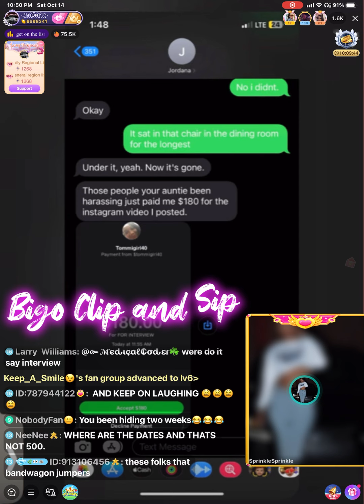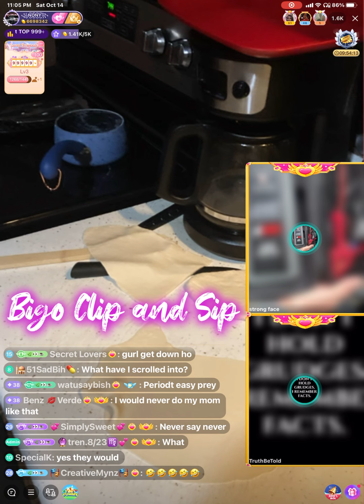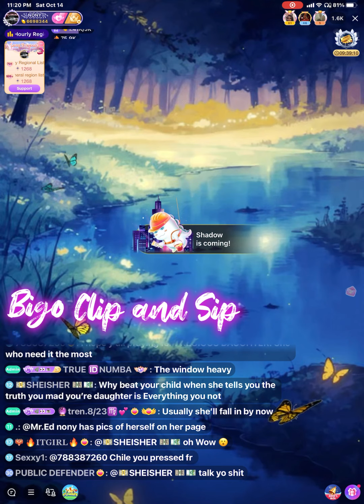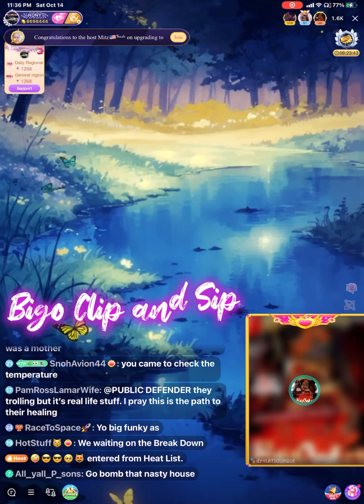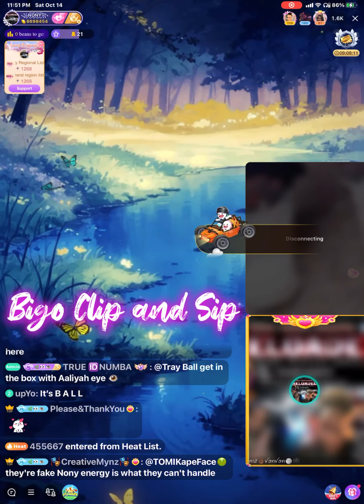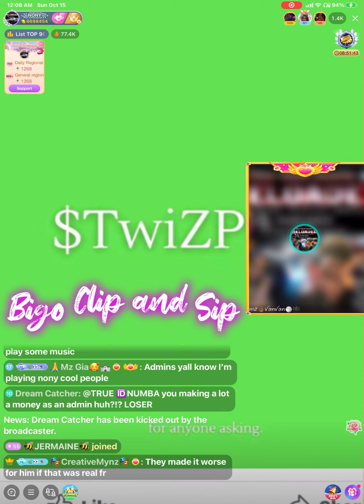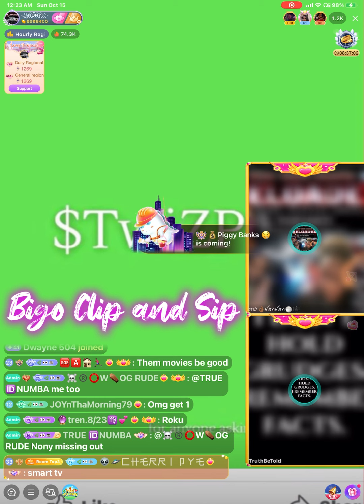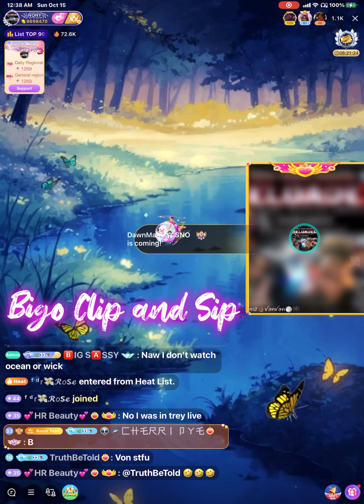Nony goes live & says "everything her daughter said was true" 10/14/23